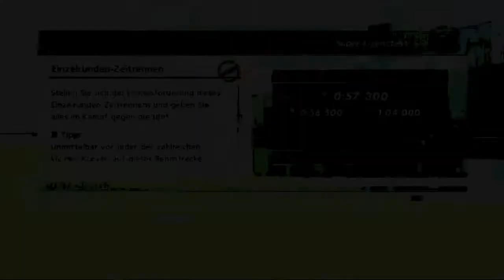GRAN TURISMO 6 [HD+] Gold Guide #005 - Die Super - Lizenz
Jetzt wird es ernst ! Heute der letzte Teil des Gold Guide's zu den Lizenzen mit der Super Lizenz ! von und mit Smeddilein

Heute besteigen wir erneut verschiedene, sehr interessante Fahrzeuge. In jeder Lizenz geht es darum eine vorgegebene Rundenzeit zu schlagen. Erneut werden wir in allen 5 Prüfungen die Gold Zeit erfahren und die Lizenz in Gold heim fahren !